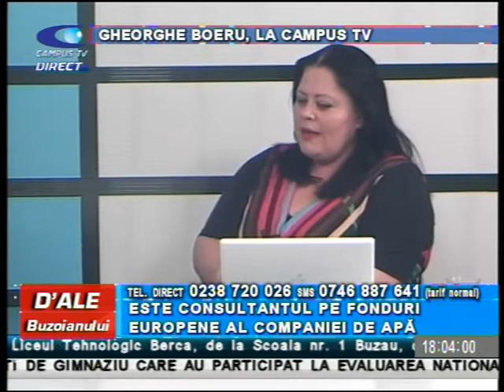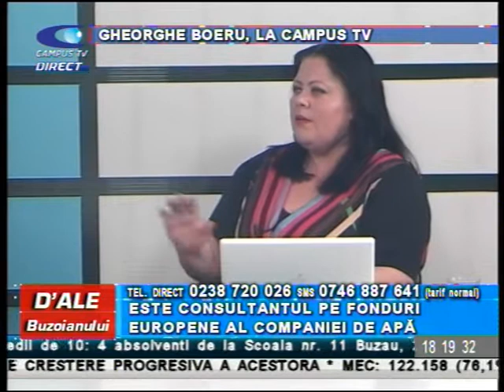D`ALE BUZOIANULUI, 22 iunie, DESPRE APA POTABILĂ ŞI NU NUMAI, p1